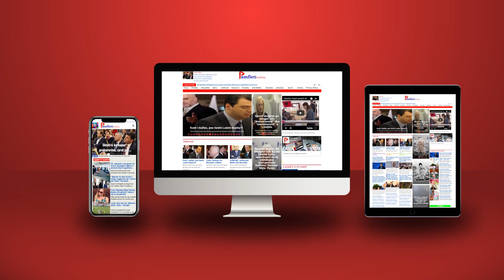Rritja e pagave për deputetët/ Sot u vulos pazari Rama-Berisha!